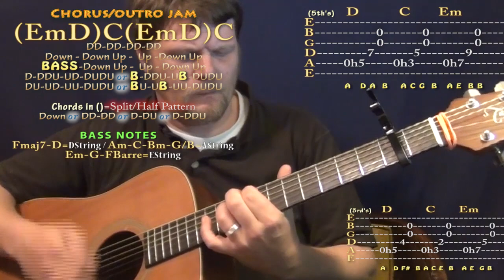Sometimes I Just Don't Know (Jesse Rya) Guitar Lesson Chord Chart - Capo 2nd Fret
Woohootiehoo and Best of luck! TALKING WITH THE GUITAR